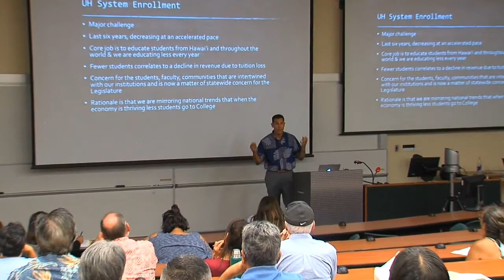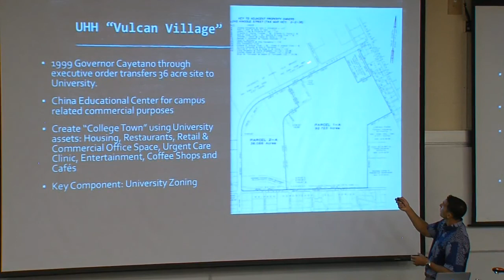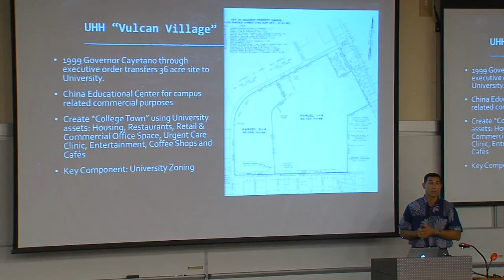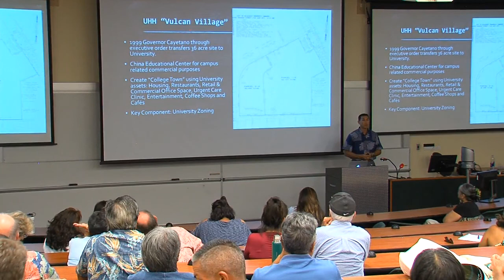UH-Hilo Makes Best Colleges Rankings List (Sept. 13, 2017)